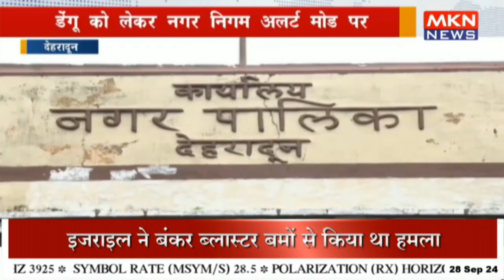डेंगू को लेकर नगर निगम अलर्ट मोड पर